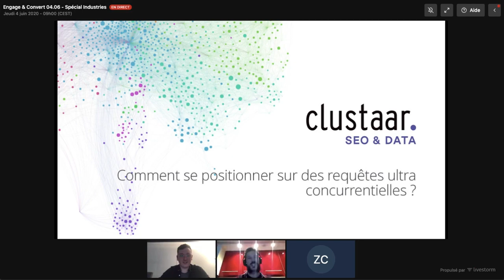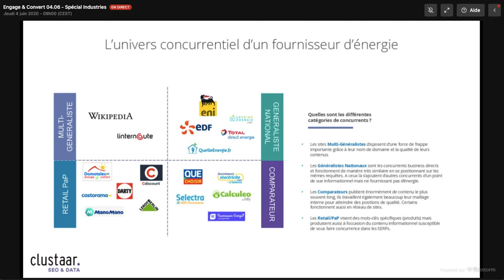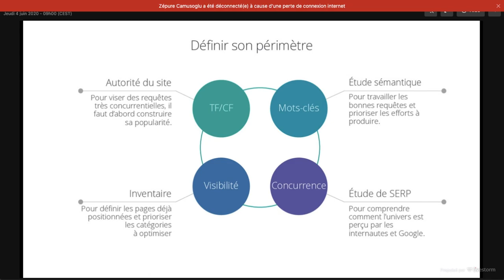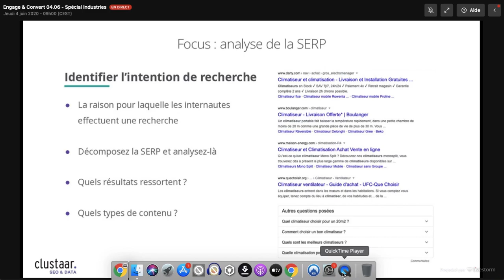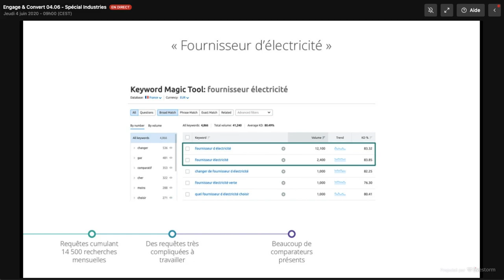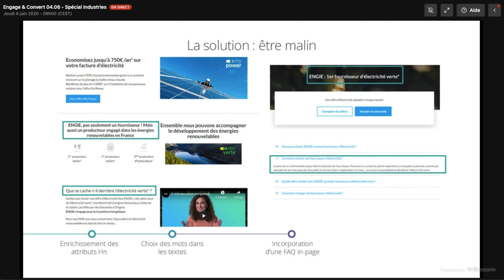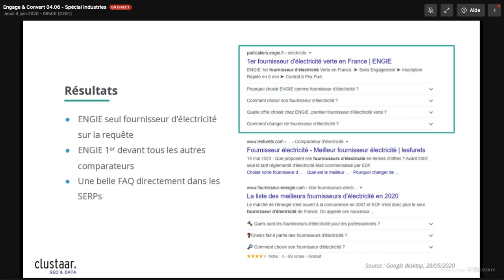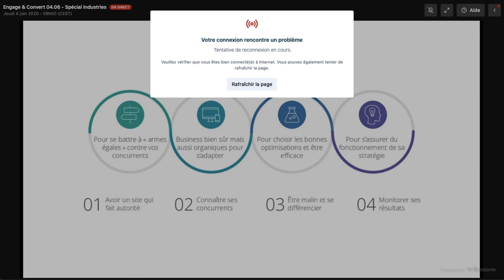"Comment se positionner sur des requêtes ultra concurrentielle" avec Clustaar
Engage & Convert - Spécial Industries